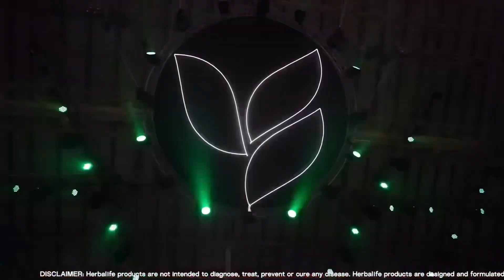herbalifenutrition extraveganza #2024 healthyliving herbalifeindia wellnessjourney